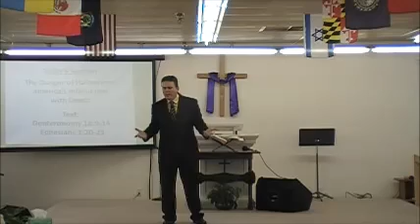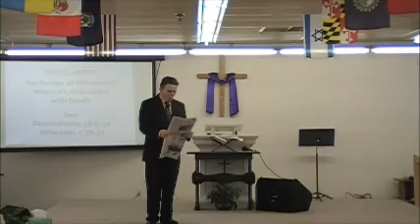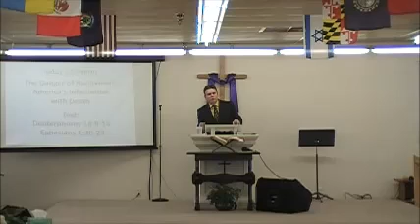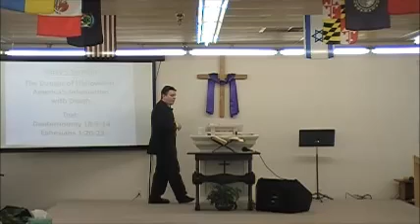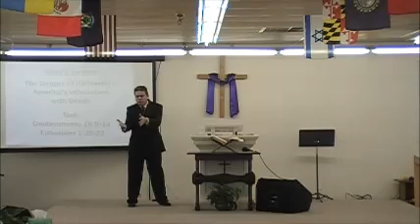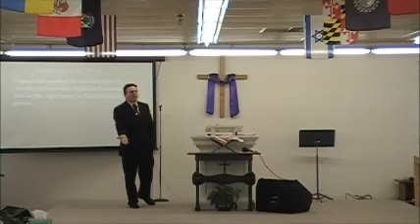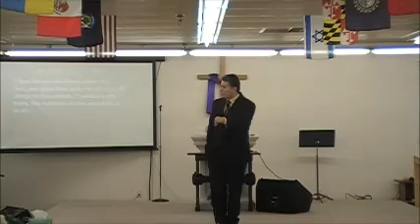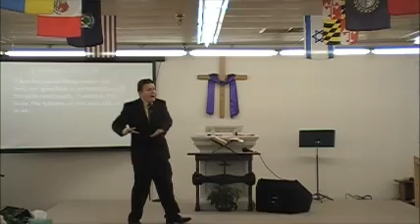The Dangers of Halloween 2015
Pastor Justin Thacker
Praise Assembly of God
Rumford ME
Sunday Morning Oct 26,2015